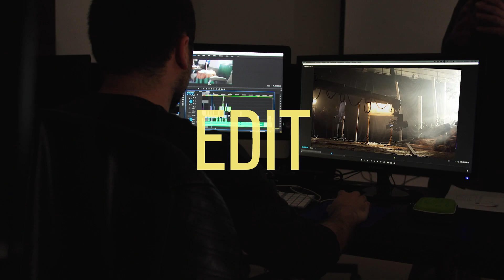One Year Filmmaking I ESCAC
The One Year Filmmaking course in ESCAC (Barcelona) provides students with the knowledge and techniques to prepare them to produce audiovisual works in any format.

You will learn about and perform the work of the director and of the other members of the filmmaking team in the preparation, filming and post-production processes.

You will also obtain overall knowledge of the tasks performed by the other members of a production team involved in audiovisual works: director of photography, art director, editor, sound designer, etc.